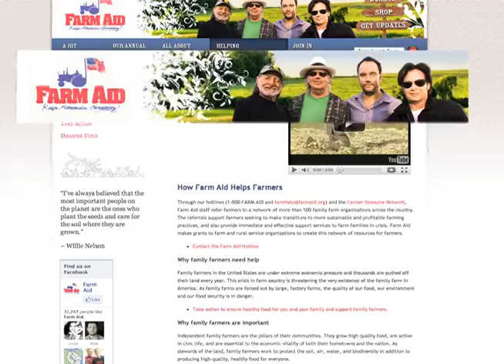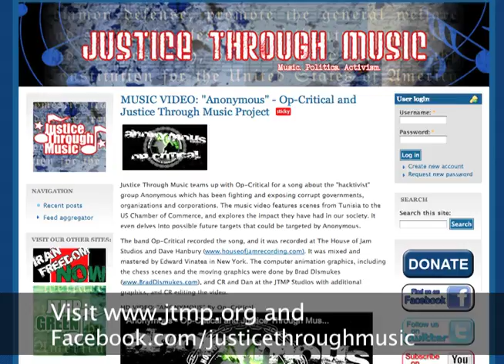MusiCares 2010 Artist of the Year - Neil Young - Norah Jones - "Tell Me Why"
MusiCares 2010 Artist of the Year - Neil Young - Norah Jones - "Tell Me Why", at the LA Convention Center on Jan. 29, 2010.